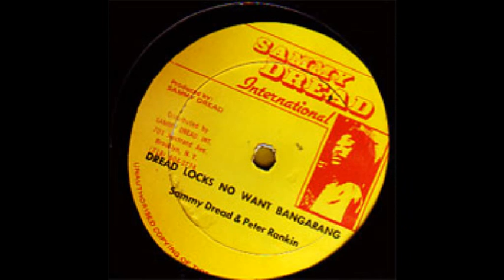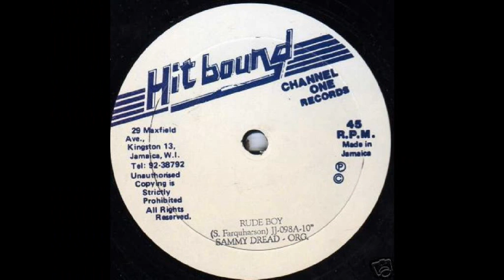Sammy Dread - Sammy Dread Style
Channel One/Hitbound 10"
'Crazy Baldheads' Rhythm.